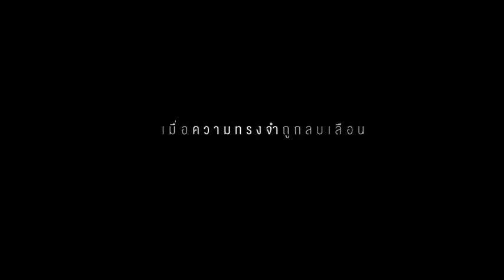ALZEIMER / เธอคือดวงใจ Trailer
ติดต่อฝ่ายการตลาด Bezel Production

รายชื่อนักแสดงเรื่อง อัลไซเมอร์ (เธอคือดวงใจ)
กริช หิรัญพฤกษ์ เล่นเป็น เชน
สุภาพร สมวิจิตร (Miss Universe Laos 2017)
 เล่นเป็น ชุติมา
ฉัตรญาดา วงศ์นากลาง
 เล่นเป็น ทิพย์

เรื่องย่อ อัลไซเมอร์ (เธอคือดวงใจ)
 เชน สถาปนิกไฟแรง ที่ทุ่มเทเวลาให้กับงานอย่างมุ่งมั่น หวังจะมีชีวิตที่ดีในอนาคต เพื่อคนรักคือ ทิพย์ และน้องสาวคนเดียวคือ ชุติมา ทั้งทิพย์และชุติมา คือคนที่เชนรักที่สุดในชีวิต แต่ชีวิตของเชนก็ต้องผิดหวัง เมื่อเชนทำงานหนักจนไม่มีเวลาให้ทิพย์ และทิพย์เกิดความเบื่อหน่ายจึงทิ้งเชนไป เชนรู้สึกผิดหวังในชีวิตที่ตนวางไว้มาก ทำให้เชนกลายเป็นคนเก็บกด และความเสียใจที่คนรักทิ้งไป ทำให้เชนมีอาการซึมเศร้าหนักจนป่วยเป็นอัลไซเมอร์ เชนเหลือความทรงจำเดียวคือทิพย์ และเชนก็อยู่ในโลกของตัวเองตลอดเวลา เชนต้องออกจากงาน ชุติมาหวังว่าอาการป่วยของเชนจะหาย แต่นั่นก็ทำให้ชุติมา ต้องตัดสินใจเลือกเส้นทางของชีวิต ระหว่างดูแลพี่ชายกับเดินไปตามความฝันอันยิ่งใหญ่ของตน รวมถึงคนรักของชุติมา ความรักที่มีต่อพี่และความสำเร็จของชุติมา คือสิ่งที่ชุติมาต้องตัดสินใจ บทสรุปของชีวิตของชุติมาจะเดินไปบนเส้นทางไหน และเชนจะหายจากอัลไซเมอร์หรือไม่ มาร่วมลุ้นเอาใจช่วยเชนและชุติมา ในซีรีส์ “อัลไซเมอร์” (เธอคือดวงใจ)